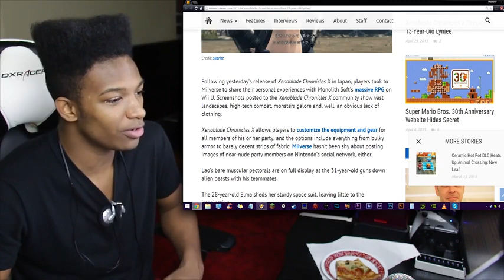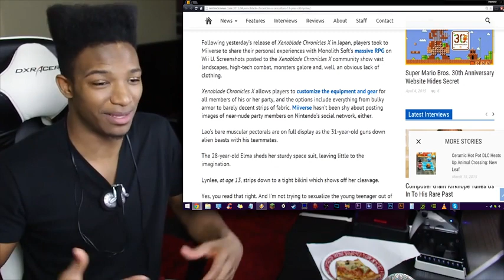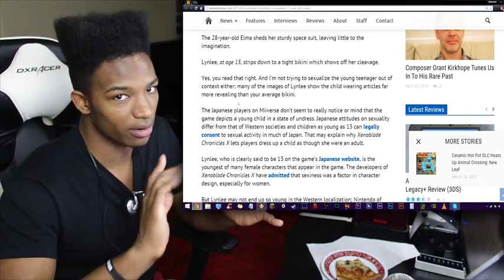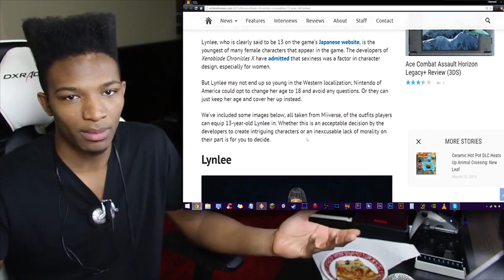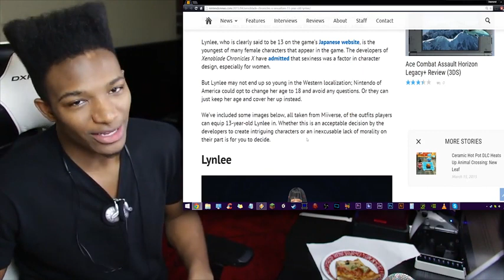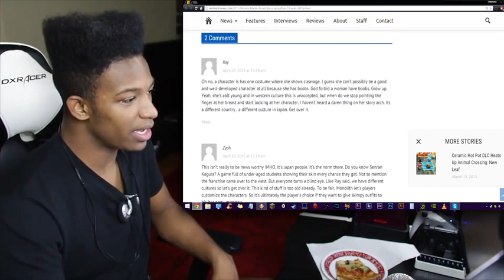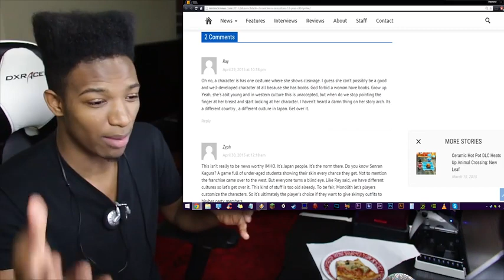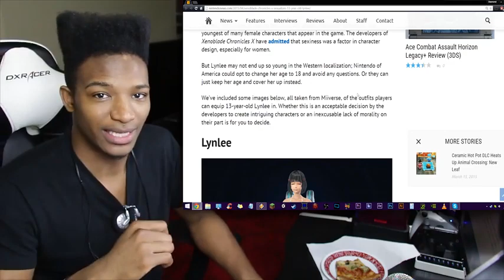Lyn is 13 Years Old. She can be Dressed in Questionable Swimsuits. Controversy, Anyone?